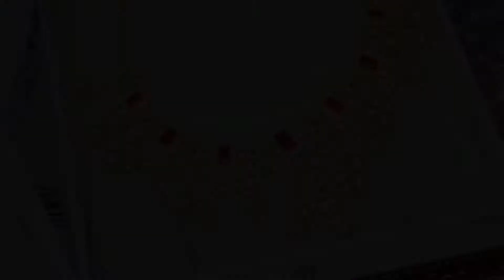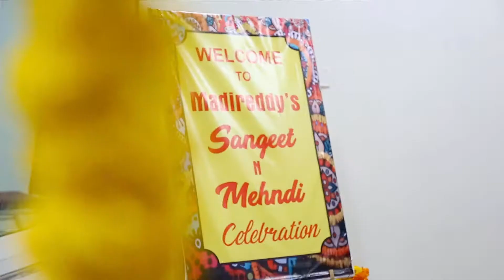HANSINI RAO & HASINI RAO VONI CEREMONY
VIJAYA DIGITAL STUDIO
A Complete Wedding Photography
# New Nallakunta, Hyderabad.